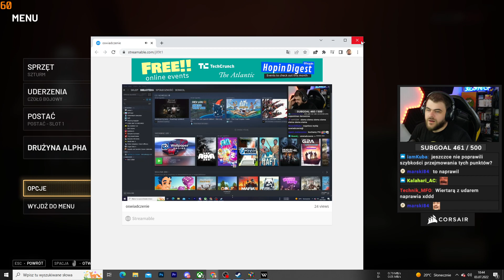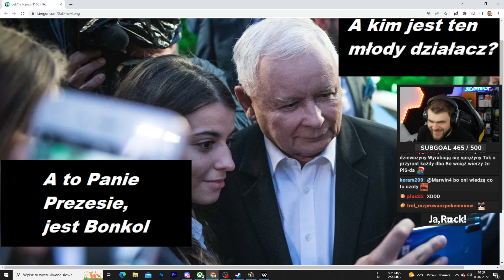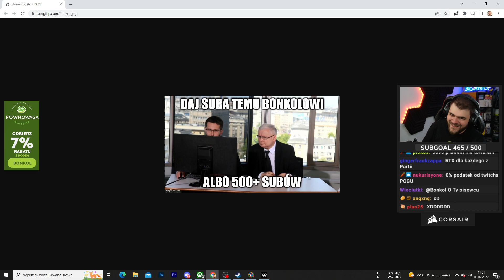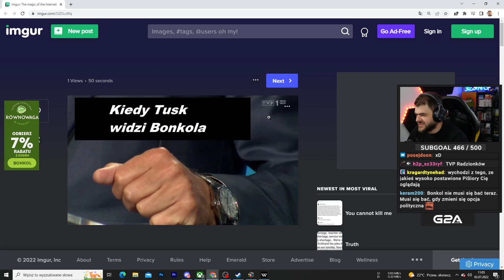Biegam po Warszawie i dementuję plotki o współpracy z PiSem - World War 3